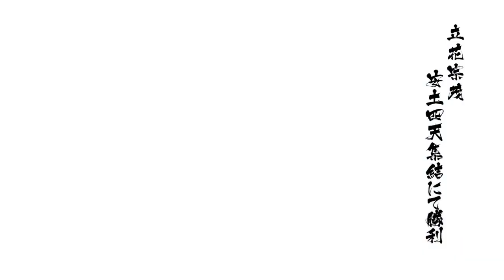戦国BASARA4 皇 立花宗茂 安土四天集結 天